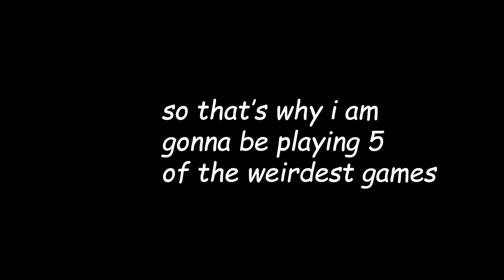I Played 5 Weird Games in Rec Room.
I Put Alot of Effort into This. Hope you enjoy.
lol :)